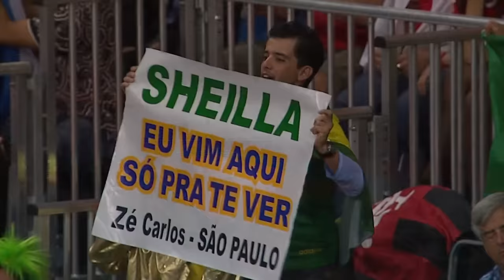Brazil vs Russian Fed. - Women's Volleyball Quarterfinal | London 2012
Brazil take on the Russian Federation in the women's volleyball quarterfinals at the London 2012 Olympic Games.

Full Replay from the Earls Court, 7 August 2012 at the London 2012 Olympic Games.

Volleyball was conceived as a less strenuous alternative to basketball. The sport became popular very quickly and made its Olympic debut in 1964.